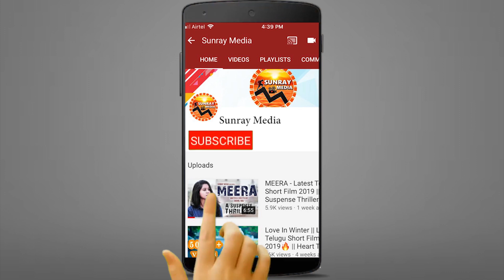Akkineni Nagarjuna Making SUPER FUN On Bigg Boss Sohel || Syed Sohel Meets Nagarjuna || Sunray Media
Watch Akkineni Nagarjuna Making SUPER FUN On Bigg Boss Sohel || Syed Sohel Ryan Meets Nagarjuna || Sunray Media